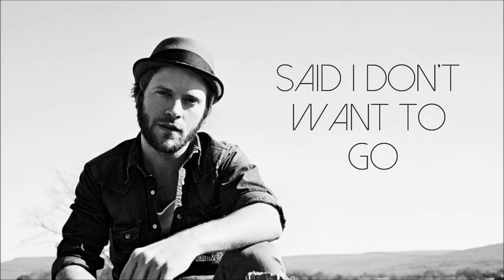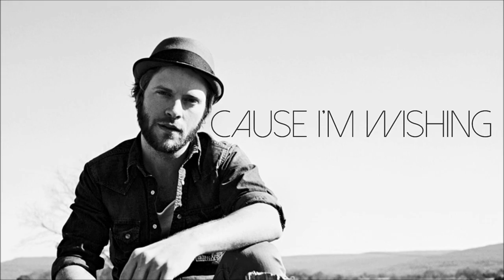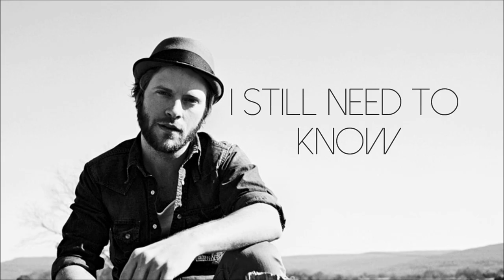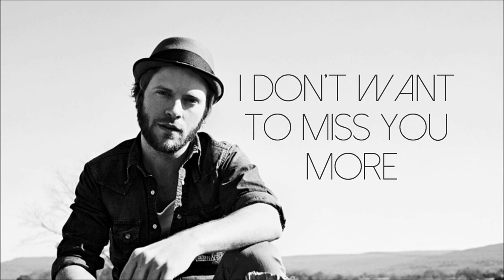Matthew Mayfield - Element (Lyrics)